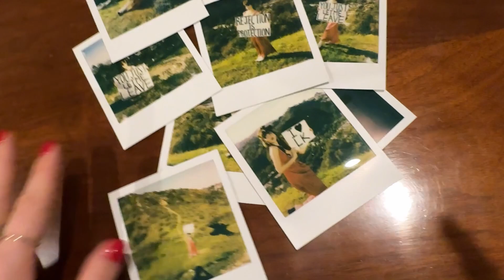Spring Is Almost Here and So Is New Music!!!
I love making vlogs and I hope you love watching them!!! Seriously so excited for this next chapter and so lucky to have you here with me. :))